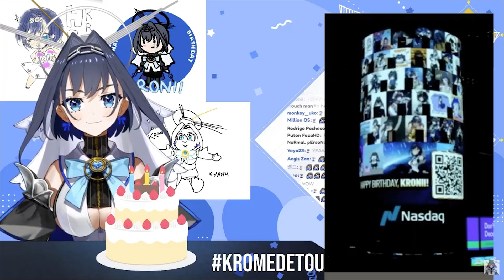Kronii Reacts to Times Square Project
The amount of dedication we Kromies have to make this happen; It's just soo surreal..